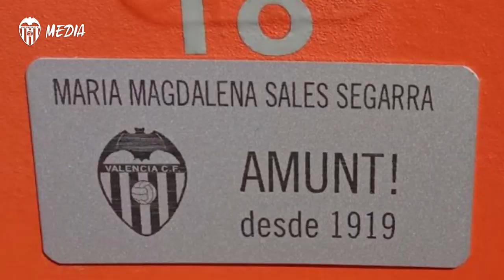LA SORPRESA DE JAUME A DOS ABONADOS VALENCIANISTAS QUE LUCHAN CONTRA EL CORONAVIRUS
Paco Murria llegó a estar 23 días ingresado en la UCI por COVID-19, Mª Magdalena es asintomática, son dos ejemplos de lucha y fieles a Mestalla desde 1994 a los que el capitán les envió un mensaje de ánimo.

The goalkeeper and captain sent a video encouraging Paco and Maria, who have had a difficult time with the virus.